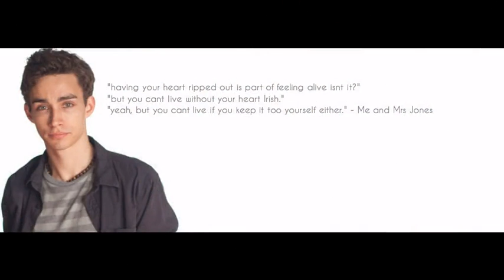Robert Sheehan - Hungry Eyes Tribute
Robert Sheehan has gorgeous eyes & a beautiful smile, so this is dedicated to him! Love everything about him.